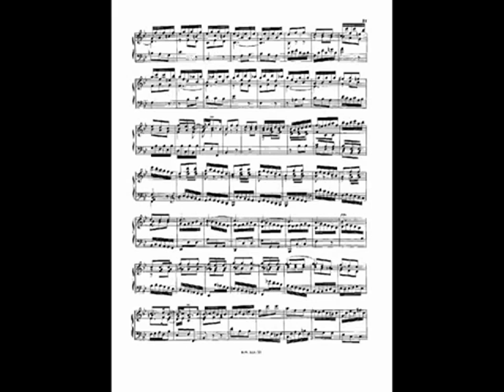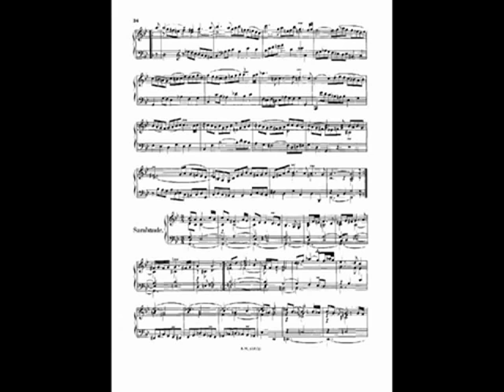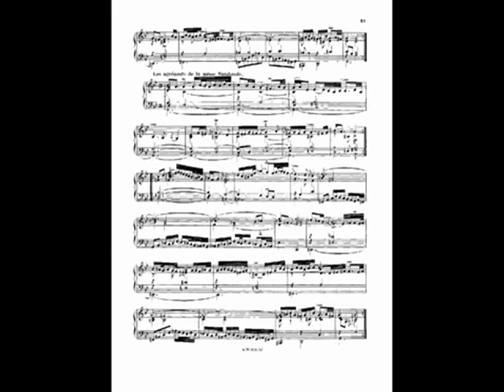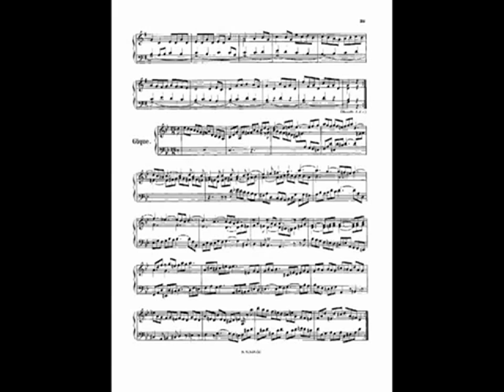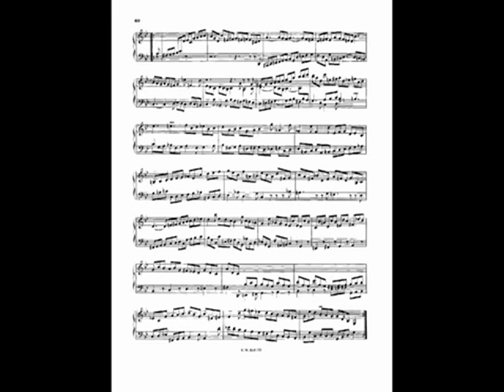WILHELM KEMPFF SPIELT DIE DRITTE ENGLISCHE SUITE VON BACH - BWV 808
Englische Suite Nr. 3 g-Moll BWV 808

I. Prélude
II. Allemande
III. Courante
V. Sarabande
V. Les agréments de la meme Sarabande
VI. Gavotte I
VII Gavotte II
VIII. Gavotte I da capo
IX. Gigue

Wilhelm Kempff, Klavier

1976

An a-Moll-Suiten hat Bach insgesamt vier geschrieben: die Partita für Flöte [BWV 1013], die zweite 'Englische Suite' [BWV 807], die in zwei Fassungen überlieferte Cembalosuite BWV 818 bzw. 818a und die dritte Cembalopartita [BWV 827]. Die Tonart g-Moll kommt in seinem Suitenschaffen dagegen nur ein einziges Mal vor, wenn man von einer frühen, in der Echtheit ungesicherten Cembalosuite [BWV 822] absieht: in der 'Englischen Suite' Nr. 3. Den ernsten und zugleich brillanten Charakter der Tonart hat Bach in dieser Suite vollendet zum Ausdruck gebracht.

Im Prélude steht die Brillanz im Vordergrund, und zwar in Gestalt eines tänzerischen Allegro, das dem Vorbild Vivaldischer Konzertsätze folgt. Der 'Drive' des Satzes entsteht aus den repetierten Achteln im Dreiertakt, die sich, wie an Trauben hängend, in die Tiefe senken, während sich gleichzeitig Sechzehntelläufe in die Höhe schwingen. Dieses geniale „Doppelthema“ trägt den ganzen Satz, wobei die vollgriffigen Akkorde ebenso orchestral wirken wie die rauschenden Sequenzen nach Vivaldis Vorbild. Nach 32 Takten wird ein knappes Gegenthema eingeführt, das aber sofort von den Achteln des Anfangs verdrängt wird. Der konzertierende Wettstreit zwischen den beiden Themen wirkt hier enger, dichter verzahnt als im a-Moll-Präludium der zweiten Suite. Dennoch erreicht der Satz mit mehr als 200 Takten eine stolze Ausdehnung –beinahe doppelt so lang wie ein normales Vivaldisches Konzertallegro.

In der ausdrucksstarken Allemande ist es ausnahmsweise die linke Hand, die führt. Sie gibt das Thema vor, das die rechte Hand aufgreift. Gemeinsam spinnen sie den Faden der Sechzehntel fort, wobei eine freie Mittelstimme den Klang bereichert.

Die Courante folgt wieder dem französischen Modell dieses Tanzes und wechselt zwischen 'style brisé' und streng zweistimmigen Passagen ab. Dabei bleibt der Rhythmus unberechenbar – kapriziös auf eine sehr französische Weise.

In der Sarabande der g-Moll-Suite hat sich Bach hemmungslos dem Pathos der verminderten Septakkorde hingegeben. Gleich im ersten Takt wird eine Dissonanz eingeführt, die sich erst nach vier Takten nach g-Moll auflöst, nachdem die Melodie in verminderten Septakkorden gleichsam ins Grab hinabgestiegen ist. Darauf antwortet eine in schmerzlichen Akkorden aufsteigende Sequenz, die in einen Halbschluss mündet. Das Spiel mit den verminderten Septakkorden, den auf- und absteigenden Linien wird im zweiten Teil fortgeführt, wobei die Modulation bis nach as-Moll ausweicht. Dieses Höchstmaß an Pathos hat Bach in der verzierten Version noch gesteigert [Les agréments de la même Sarabande]. Wieder hat der Interpret die Wahl zwischen einer verschränkten und einer getrennten Wiedergabe.

Als 'Galanterien' folgen zwei Gavotten, die Bachs Meisterschaft in diesem Tanz unter Beweis stellen. Die erste Gavotte in g-Moll wirkt ansteckend vital, dabei ein wenig bärbeißig rustikal, besonders, wenn im zweiten Teil die linke Hand auf dem g hängen bleibt und diesen Bordun auch noch mit Mordenten verziert. Wie man deutlich hören kann, handelt es sich nicht um eine höfische Gavotte, sondern um einen Bauerntanz. Dazu passt die zweite Gavotte in G-Dur, die Bach Musette genannt hat. Damit bezeichneten die französischen Cembalisten Sätze, in denen sie den Klang des Dudelsacks nachahmten, der 'Musette'. Dies tat auch Bach in diesem wunderbaren, kleinen Dudelsackstück.

Die Gigue lenkt zur Brillanz und zum Pathos der vorangegangenen Sätze zurück. Ihr wirbelndes Thema wird von der rechten Hand angestimmt und zunächst in einem dreistimmigen Fugato ausgeführt. Den zweiten Teil eröffnet die Umkehrung des Themas, die nun ihrerseits als Thema zu einem dreistimmigen Fugato dient. Erst zwei Takte vor Schluss bringt die linke Hand noch einmal das Thema in der Originalgestalt. Bach hat damit den für ihn verbindlichen Typus von Gigue geschaffen: die zweiteilige Gegenfuge. Allerdings ist sie hier noch nicht streng dreistimmig durchgeführt, wie er es später in seinen 'Französischen Suiten' und den Partiten für Cembalo handhaben sollte.
Villa Musica

by berlinzerberus